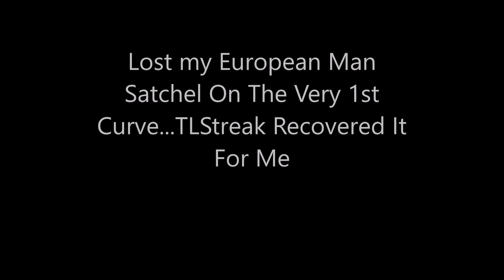FallHomecoming 8 - Oct. 2015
10/04/2015 Fall Homecoming - Semi-solo run.  From the Overlook back to CROT, with delays.  TLStreak, ShadowWolf, & Jsnontuono